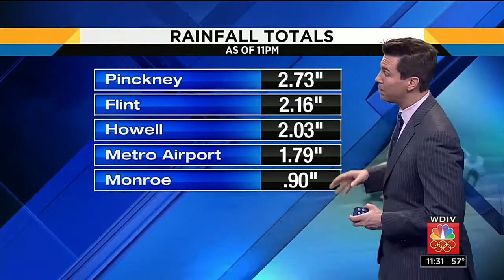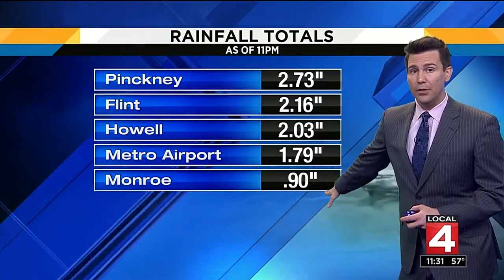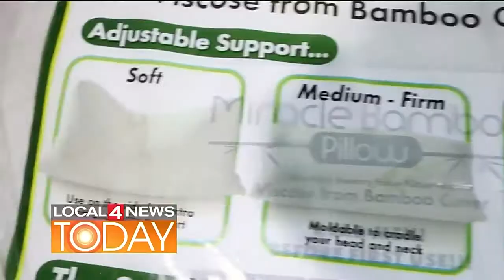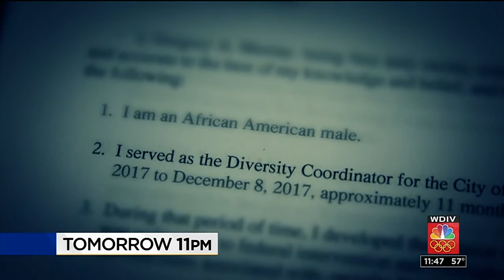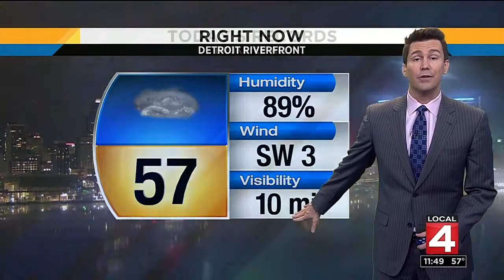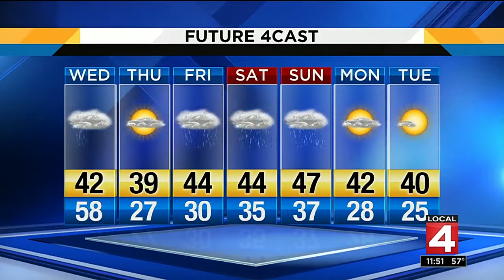Local 4 News at 11 -- Feb. 20, 2018